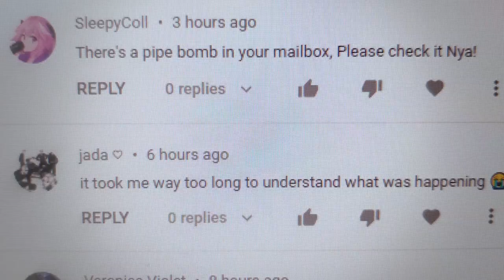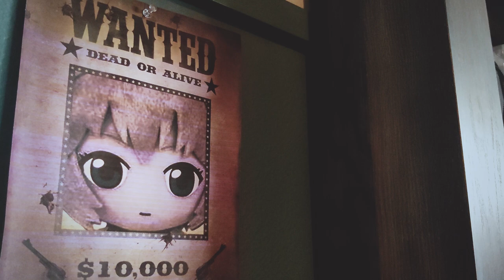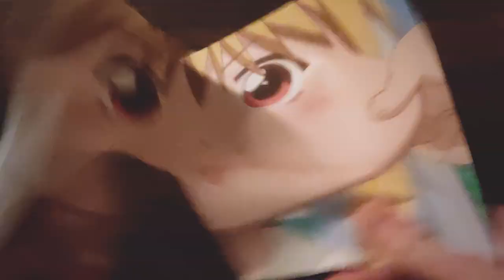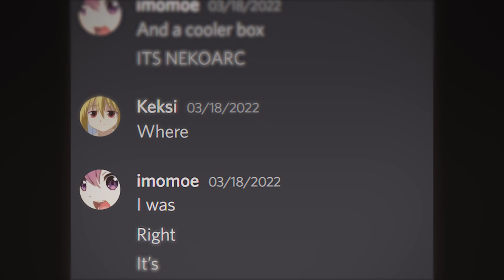I Only Have 2 Months Left to Live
Goodbye forever...

~music~
Umineko OST - Look Back
Umineko OST - About Face
Cross Channel OST - Message
Saya no Uta OST - Scare Shadow
Saya no Uta OST - Sunset
Mahoutsukai no Yoru OST - Aozaki Aoko
Cross Channel OST - Fated
Cardcaptor Sakura OST - Kero-chan no theme
Steins;Gate OST - Observer
Royal Space Force OST - F A D E (Movie Version)

neco arc? neko arc... necko arc.